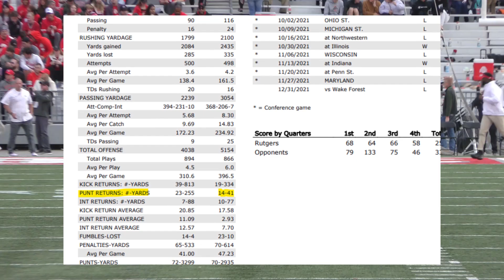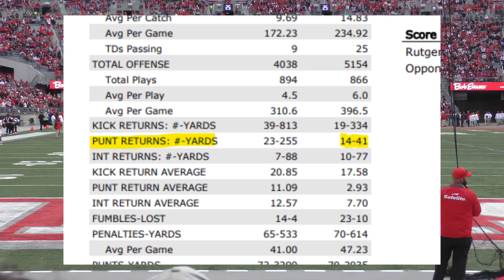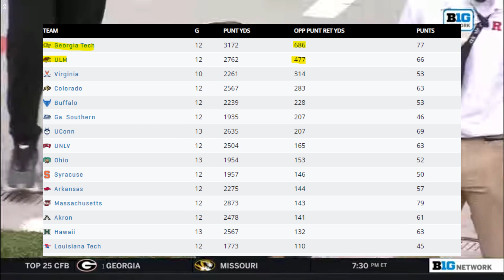Adam Korsak's Impossible to Break Record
Adam Korsak's Last year will go down in history but for reason's we may never see again, until next year when someone does it better obviously.